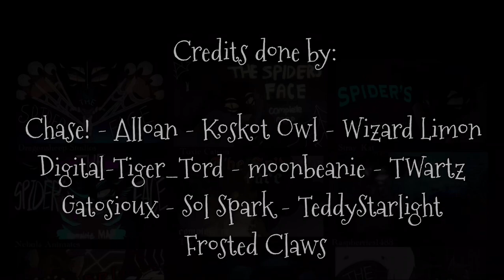🕸 The Spiders face | complete halloween map 🕸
🕸️- [ songs ] - 🕸️

Mapleshade seeks revenge on all those who wronged her, after the secret of her kits was revealed. But is is that all she was hiding? Or is there a creepy crawling secret about her. Maybe the spiders knows 👀!

🕸️- [ Animators ] - 🕸️
1: @okdizzy
2: @Deliah F + @RxmenDoodles
3:@FrostedClaws
4:@marshiimarsh
5:@DragonSheepstudios  + @the_dogfish
6: @nebulaanimates
7: @ninnoibat  + @BADLUCKCHARM + @the_dogfish
8: @SplashDreamms  + @Demim0n  + @wwif3y
9: @BADLUCKCHARM
10: @HIROshyyy
11:@crossedsalt  + @kovi1309
12: @SoldiMoneyZz  + @PfiniProductions  + @Käp + @Moonbeanie + @TWartzz  + @GreatSylveon2007
13: @quirkrash2982  + @marshiimarsh
14: @crazypinkchiwawah + @marshiimarsh
15: @didsy cat studio
16: @Starcheopteryx  + @TeddyStarlight
17: @SkyeStudioss  + @marshiimarsh
18: @Mortuar_y

Thumbnail winner: Deliah

🕸️- [ credits ] - 🕸️

@caveworfs - Alloan - Koskot Owl - Wizard Limon